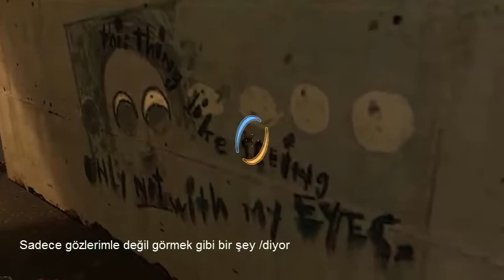Easter Egg! [ Portal 2 Türkçe Oynanış #3 ]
Herkese merhablar bugünde portal 2'ye devam ediyoruz bu bölümde Easter Egg Gördük!